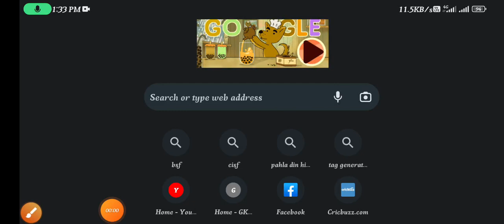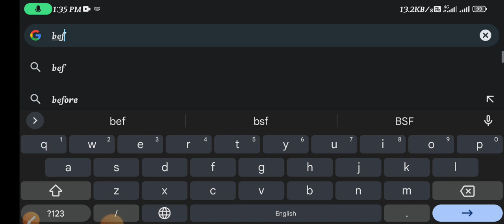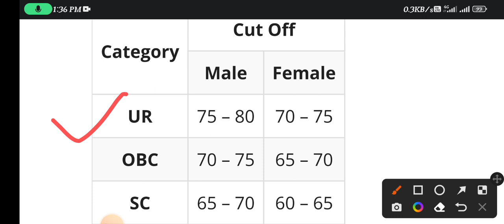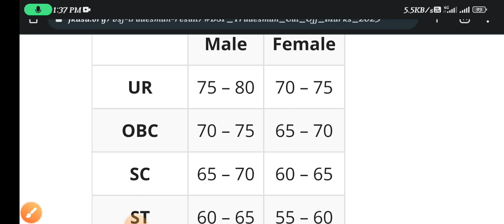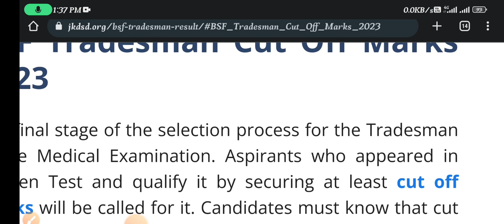BSF Tradesman Cutoff 2023!!bsf tradesman result Cutoff!BSF tradesman result latestupdate#bsf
BSF tradesman result latest update 2023!bsf tradesman result New update 2023#bsf

Bsf tradesman result 2023!!bsf tradesman result 2022!!bsf
bsf constable recruitment 2022
bsf bharti kaise hoti hai
bsf i

Bsf tradesman
Bsf tradesman 2022 result
Bsf tradesman 2023 result
Bsf tradesman ka result kab ayega
12th ka exam
Bsf 2788 result
Bsf answers key 2022
Bsf answers key 2023
Bsf tdn 2023
Bsf tdn 2022
Bsf tradesman today news
Bsf tradesman result 2013 update

Bsf tradesman
12th ka exam
Bsf 2788 result
Bsf tdn 2023
Bsf tdn 2022

bsf bharti 2022,bsf bharti 2022 date,bsf bharti 2022 notification,bsf bharti 2022 physical test,bsf bharti kaise hoti hai,bsf bharti notice,bsf bharti running girl,bsf constable recruitment 2022,bsf constable recruitment 2022 online apply,bsf constable recruitment 2022 syllabus,bsf head constable recruitment 2022,bsf new jobs,bsf notification 2022,bsf vacancy 2022,bsf vacancy 2022 10th pass,bsf vacancy 2022 female,bsf vacancy details,unique friends
JOBNEWSEVERYDAY🇮🇳
BSF tradesman result cutoff 2023

 notification,bsf notification 2023,bsf bharti kaise hoti hai,bsf bharti 2023 date,bsf tradesman recruitment 2023 online apply,bsf bharti 2023,bsf vacancy 2023 10th pass,bsf vacancy 2023 female,bsf bharti running girl,bsf constable recruitment 2023 syllabus,bsf constable recruitment 2023,bsf vacancy details,bsf head constable recruitment 2023,bsf vacancy 2023,bsf new jobs

bsf tradesman new update
bsf tradesman result kab aayegi